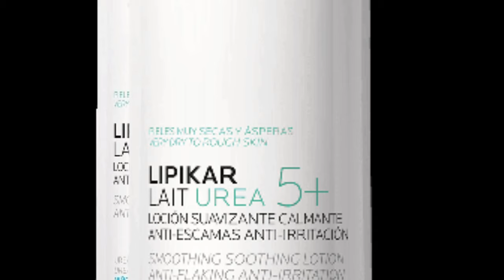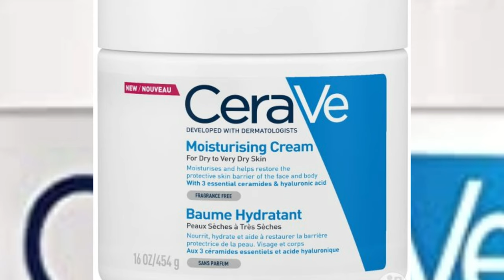Amavuta Meza Cyane k'Uruhu Rwumutse Cyane/ best lotion/cream for very dry skin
Amavuta 5 meza kuruhu rwumutse cyane cg yo gukoresha mugihe cyubukonje
/ 5 best lotion/cream for winter